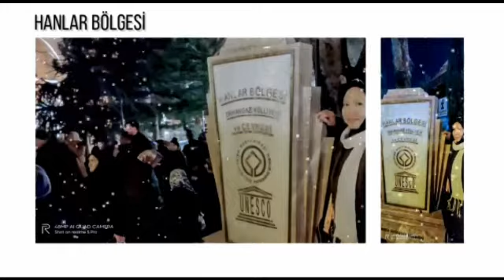Wisata Sejarah Turkey: "Hagia Sophia & Ephesus" (by Anni Anwarhan, Borneo)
Berjudul Wisata Sejarah Turki Hagia Sophia & Ephesus

Wisata Sejarah Turki diantaranya yang sangat populer adalah Hagia Sophia  yang kini resmi menjadi Mesjid Aya Sofia sejak Bulan Juli 2020, dimana Hagia Sophia sebelumnya  berfungsi sebagai museum sejak 1938, bahkan pernah pula menjadi gereja di masa lalu.. Karenanya di museum Hagia Sophia  tersebut terdapat 2 simbol agama Islam & Krsten pada ornamen-ornamen bangunannya.

Tayangan video ini adalah dokumentasi saya yang menceritakan perjalanan saya ketika melakukan  kunjungqn wisata sejarah di Turki, dimana pada video ini sekilas menayangkan suasana Bhosporus Kota Istanbul, kemudian Istana Sultan Ahmet, Museum Hagia Sophia, dan juga Ephesus sisa bangunan peninggalanan Zaman Romawi dan termasuk keajaiban dunia. Video dokumentasi Turki ini adalah  rangkaian i perjalanan umroh saya pada Bulan Januari 2020, di saat wabah pandemi Covid-19 belum melanda dunia. Beruntung sekali saya sempat kesana, Aamiiin.

Tak lupa juga saya ucapkan terimakasih banyak kepada para viewer, dimana channel ini sudah ditonton lebih dari 42 ribu viewer.

Salam Komunikasi :
S r i  A n d a y a n i, MSi
Dosen Komunikasi Banjarbaru
Uniska Kalsel, Borneo